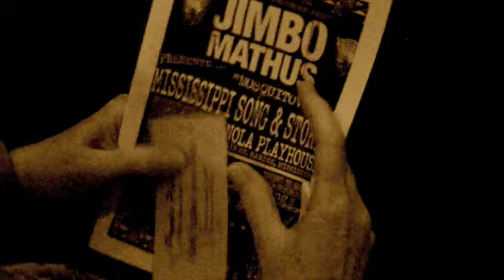"Mosquitoville" from Jimbo Mathus